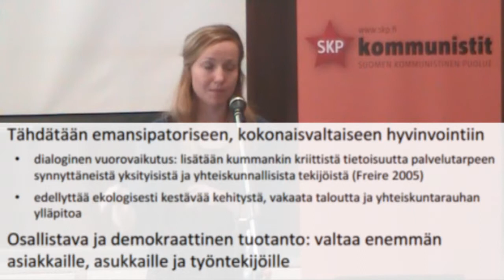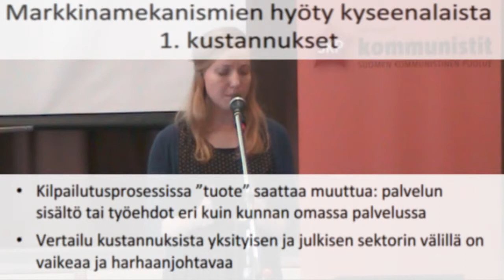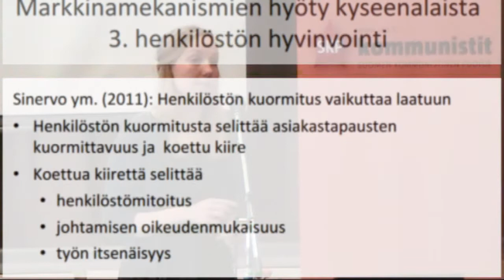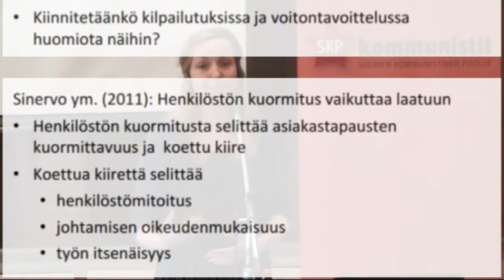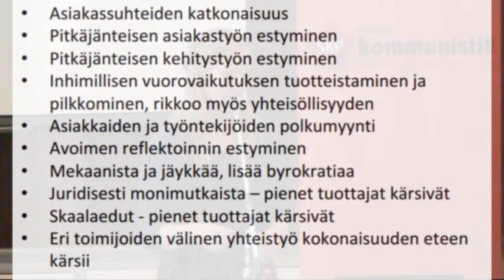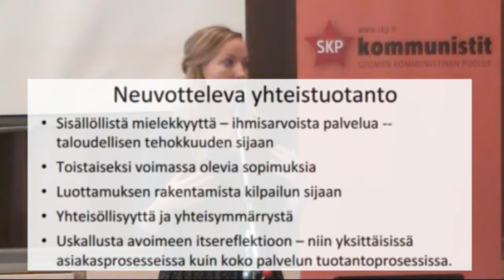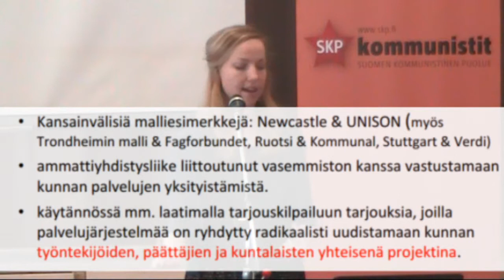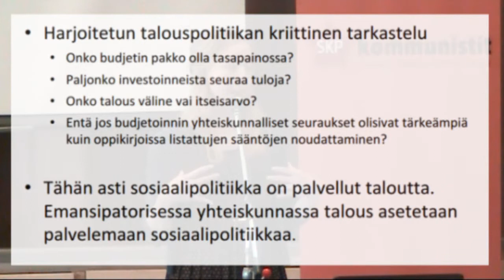Kuinka hyvinvointia voidaan edistää?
Helsingin yliopiston tutkija Elina Aaltio esitti näkemyksiään emansipatorisesta hyvinvointiyhteiskunnasta SKP:n ja DSL:n paikallispoliittisessa seminaarissa Turussa 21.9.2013.